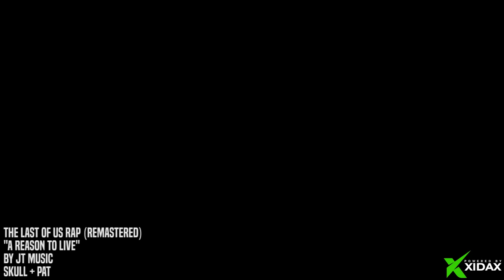THE LAST OF US RAP by JT Music - "A Reason to Live" (Remastered)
We're gearing up for a HUGE push of original video game raps this fall so this week we prepared a remastered version of our The Last of Us Rap. What other old songs would you like to see remastered one day?